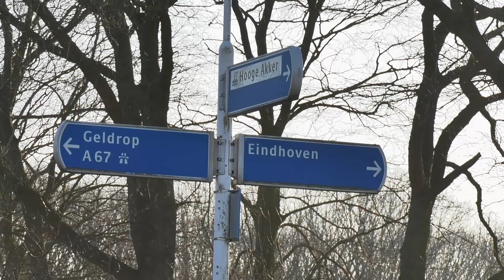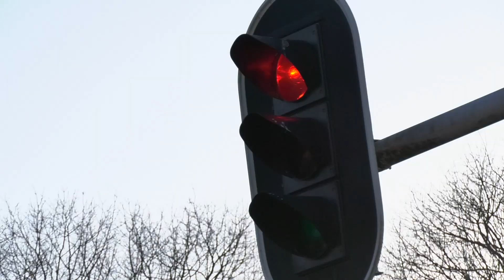‘Krakkemikkig’ stoplicht op druk kruispunt Geldrop nu niet vervangen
Het is een ‘krakkemikkige’ verkeersinstallatie die zomaar kan uitvallen, geeft wethouder Hans van de Laar toe. Toch worden de stoplichten op de drukke kruising van de Eindhovenseweg met de Hooge Akker in Geldrop voorlopig niet vervangen.